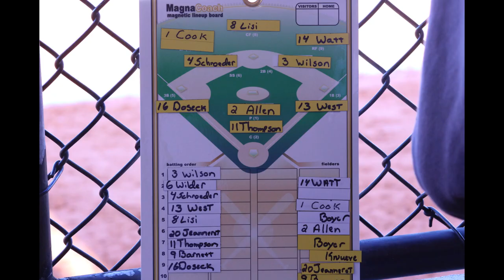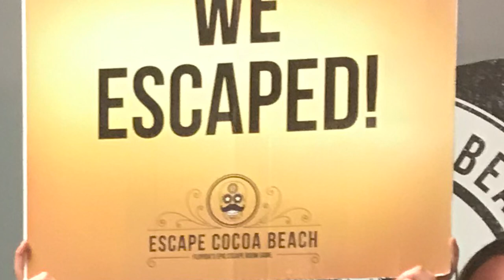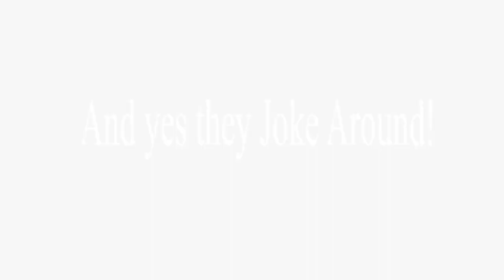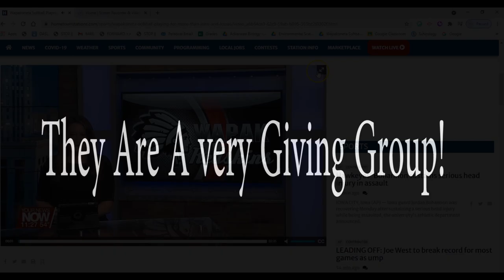2021 softball final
Wapakoneta Softball 2021 HIghlights